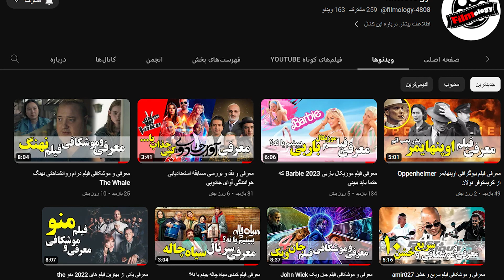معرفی و موشکافی سریال ایرانی حیثیت گمشده | خیلی شبیه پوست شیر هست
امروز می خوایم بریم سراغی یکی دیگه از سریال های سنیما خانگی به کارگردانی سجاد پهلوان زاده و تهیه کنندگی محمدرضا منصوری.
حیثیت گمشده بعداز کلی حواشی و شایع های مختلف کنسل شدن بالاخره از پلتفرم فیلیمو تو ژانر درام، اجتماعی، خانوادگی پخش شد.
من تو این ویدئو علاوه بر معرفی و موشکافی سریال حیثیت گمشده بهتون میگم که ببینیمش یا نه.
پس تا آخر ویدئو همراهم باشین و اگه این سریال دیدین حتما نظرتون تو کامنت ها برام ارسال کنید